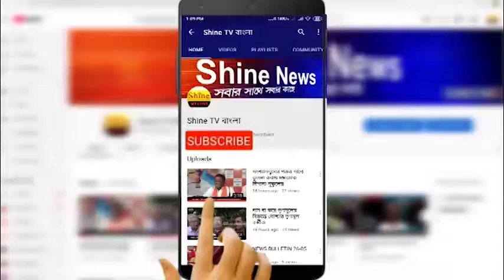কুড়িয়ে পাওয়া দুই শিশুকন্যা ও হোমে জন্ম নেওয়া এক শিশুকন্যার পালন করা হল অন্নপ্রাশন